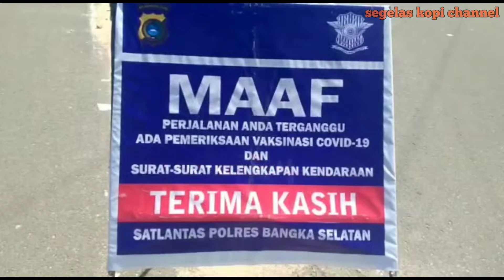Satlantas Polres Bangka Selatan Gelar Razia Sertifikat Vaksin di Simpang Nanas Kota Toboali